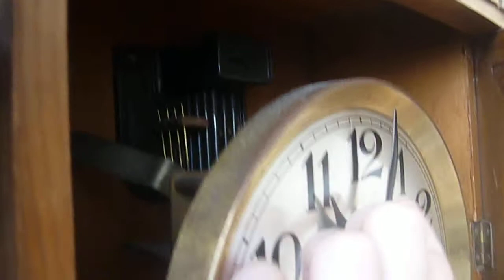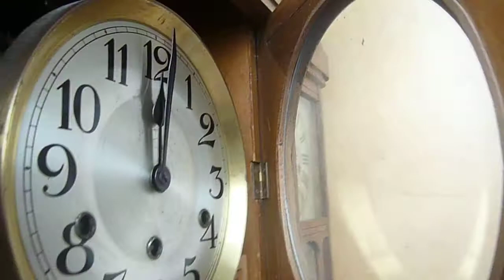1920's Haller wall clock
Here is the first clock that I ever purchased, which I will have had 8 years this year!!! It is a German, probably Haller & Benzing wall clock made around 1920. It has beautiful Westminster Chimes. Enjoy! :)